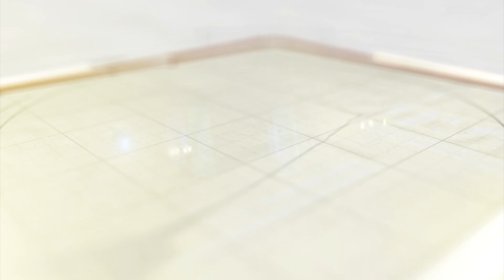અંધશ્રદ્ધાના કારણે જીવન મરણ વચ્ચે ઝોલા ખાતી મહિલા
મહિલાને સારવારને બદલે ભુવા પાસે લઈ જતાં મહિલાને આકળાના મુળિયાનું પાણી પીવડાવામાં આવ્યું હોવાનો આક્ષેપ લાગ્યો છે. જેને કારણે આજે મહિલા જીવન મરણ વચ્ચે ઝોલા ખાઈ રહી છે.